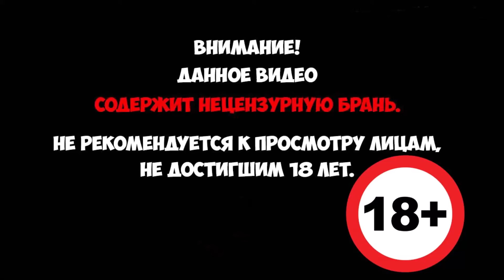Saints Row: The Third Remastered - Испытания Анхеля #9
Ремастер Saints Row®: The Third™ даст вам возможность управлять Святыми на пике своей власти и оторваться на полную катушку. Это твой город. Это твои правила.

Ремастер включает улучшенную графику, а Стилпорт, оригинальный город грехов, погрязший в сексе, наркотиках и перестрелках, никогда не выглядел лучше.

Спустя годы после захвата Стилвотера, Святые третьей улицы из уличной банды выросли в могущественную мафию. Они создали собственный бренд, выпускающий кроссовки, энергетические напитки и болванчиков в виде Джонни Гэта, которые продаются в любом магазине. Святые — короли Стилвотера, но их статус знаменитостей не остался незамеченным. Синдикат, легендарная криминальная группировка, имеющая пешки по всему миру, обратила свой взор на Святых и требует платить дань.

Отказавшись преклоняться перед Синдикатом, вы вступаете в бой за Стилпорт. Так некогда гордый метрополис превращается в порабощённый город грехов под контролем Синдиката. Прыгайте с парашютом, наносите воздушный удар со спутника по вражеской мексиканской группировке, сражайтесь против профессиональных военных в одиночку в самых безумных игровых сценариях.